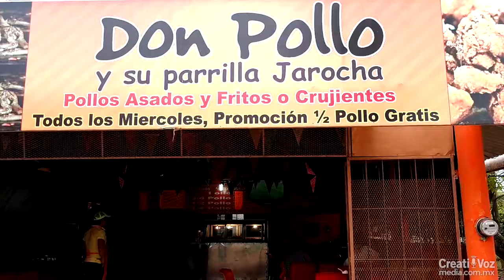Don Pollo Jarocho Celebra a Papá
Pollos asados a la leña o fritos estilo americano crocante.

que tu publicidad se entienda
videos animados